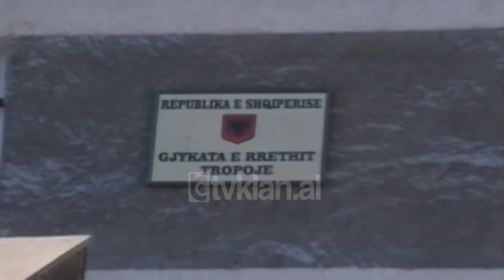Vrasje ne Tropoje, ekzekutohet Ylli Haklaj - (3 Dhjetor 2000)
Ylli Haklaj, 29 vjeçar u ekzekutua me armë zjarri ndërsa dilte nga banesa e tij në Tropojë. Viktima është personi i katërt nga familja e njohur tropojane Haklaj, që vritet brenda dy vjetësh. Ylli Haklaj u qëllua me një armë snajper nga persona ende të pa identifikuar pranë një lëndine. Lajmin e konfirmoi për Agjencinë Telegrafike Shqiptare, shefi i komisariatit të policisë së Tropojës, Ali Gjoni.

Sipas tij, po punohet për kapjen e autorëve të kësaj vrasje si dhe për zbulimin e shkaqeve që çuan në këtë krim. Që prej fillimit të vitit 1998, në familjen e Haklajve numërohen 4 djem të vrarë, mes tyre dhe i njohuri Fatmir Haklaj, ish-shefi i komisariatit të policisë së Tropojës në periudhën Shtator ’97 – Janar ’98. Këtij të fundit gjatë vitit 1998, iu bënë dy atentate me eksploziv me telekomandë./tvklan.al